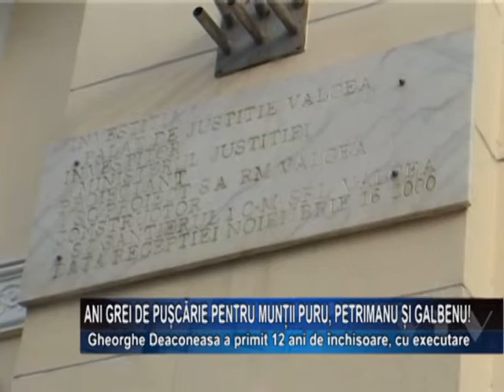Ani grei de puscarie pentru Muntii Puru, Petrimanu si Galbenu